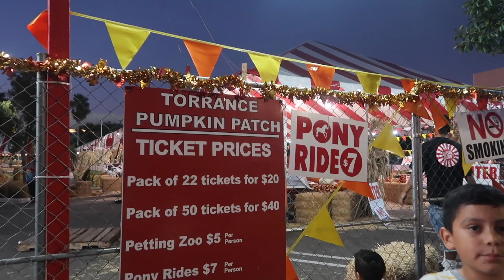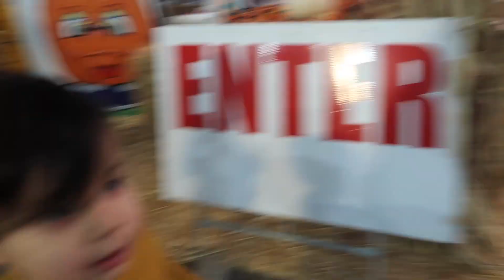Charlie Browns Great Pumpkin Patch | Vlogtober Day 6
Vlogtober?Vlogoween

We took the kids to Charlie browns great pumpkin patch . We had so much fun, the admission was only $1.
they had pony rides and a petting zoo. if you guys are in LA this location is in the parking lot of Del Amo mall on the Joanns fabric side.

AS ALWAYS WE LOVE  YOU GUYS TO INFINITY AND BEYOND !
XOXO

JSQUADX4